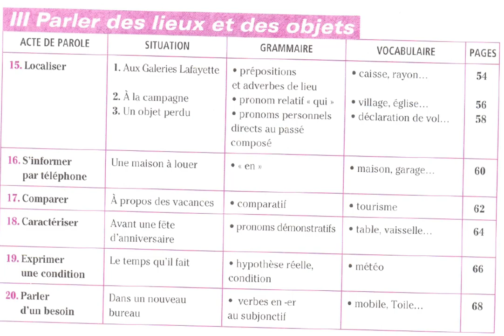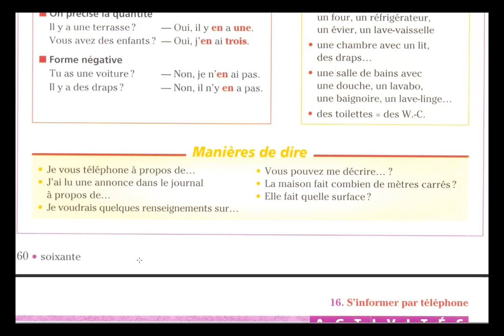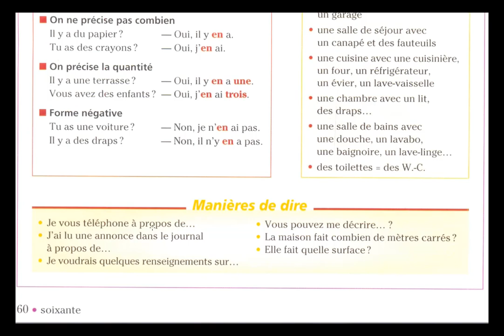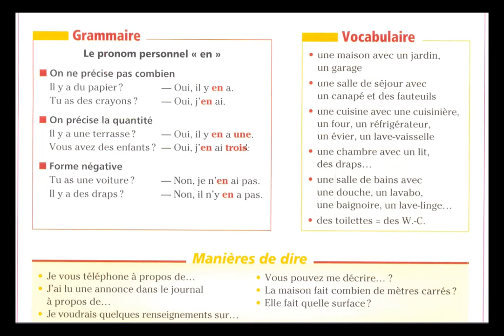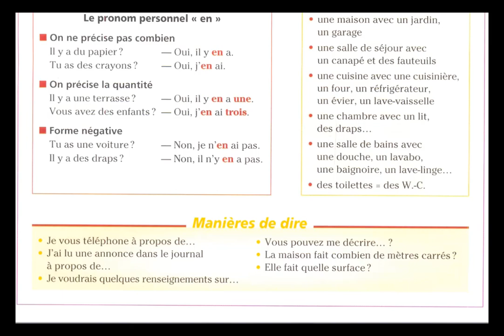Parler des lieux et des objets Communication